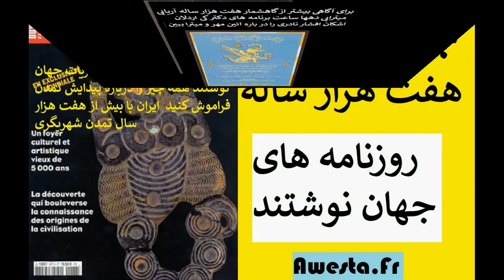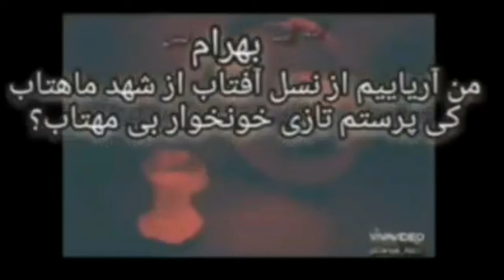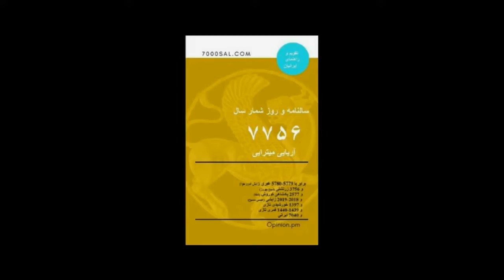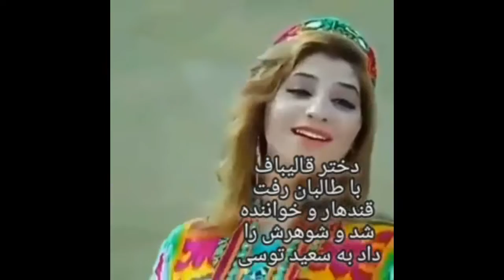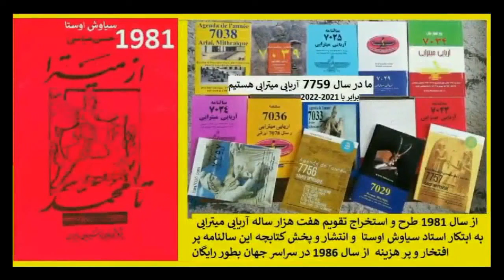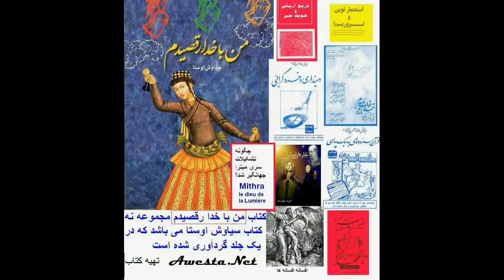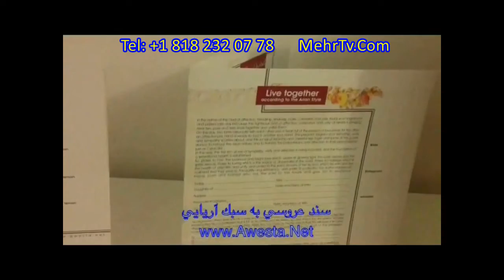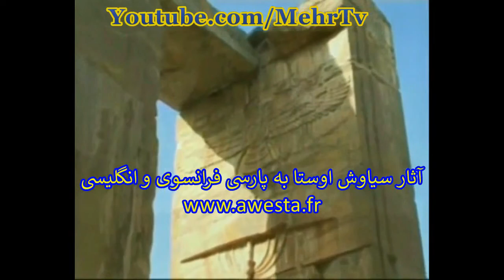N°3394 چگونه روم اسلام را ساخت؟ دستار سپیدانی که سادات تازی سیاه عمامه تا کنون کشته اند کیانند؟